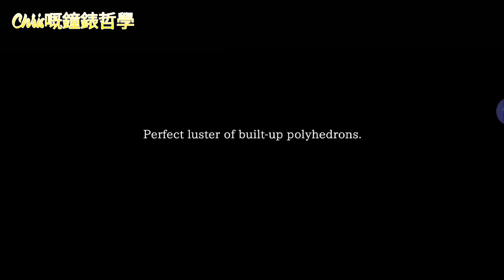皆瀨Minase Divido polyhedron 多面體